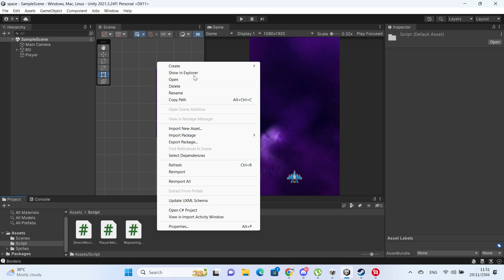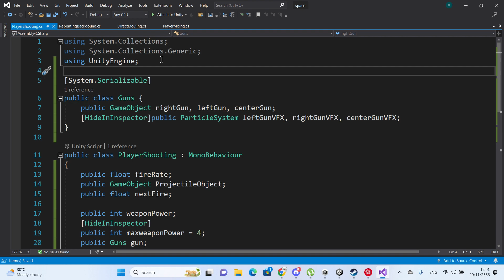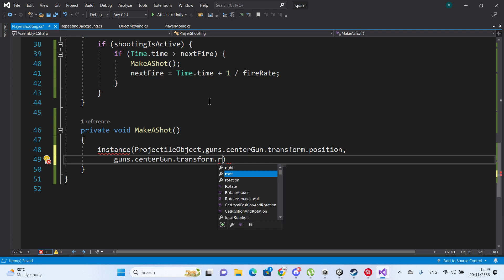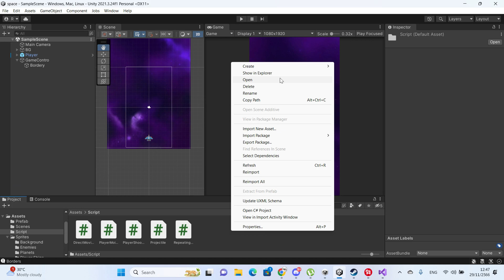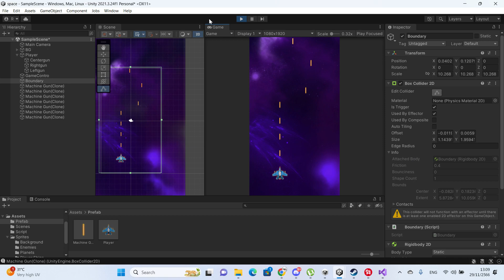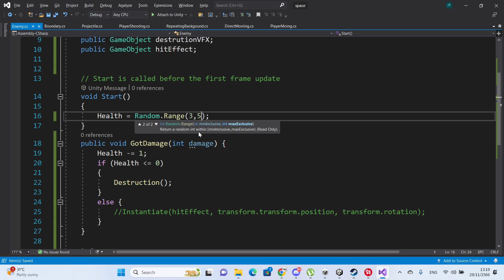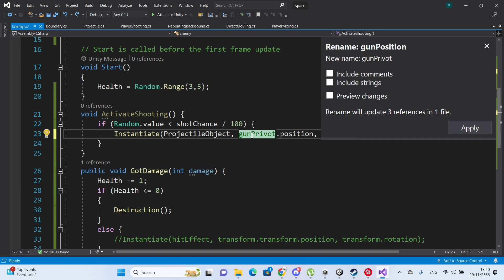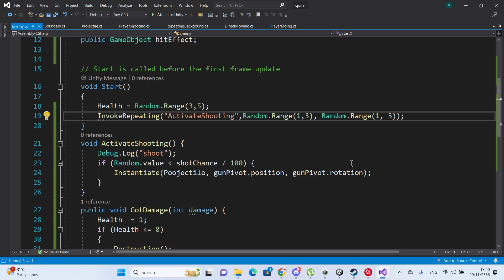unity Space Shooter part 02